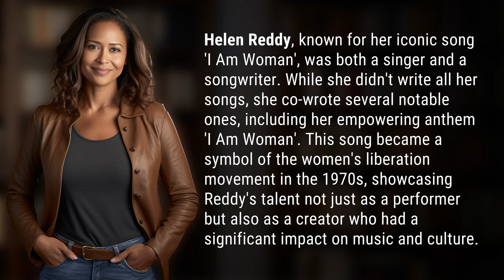Did Helen Reddy write her own songs?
Helen Reddy: The Singer-Songwriter Behind 'I Am Woman' 👉 Helen Reddy: The Singer-Songwriter 👉 Discover the incredible talent of Helen Reddy, the singer-songwriter who penned the empowering anthem 'I Am Woman' and became a symbol of the women's liberation movement. Learn how her music and creativity left a lasting impact on music and culture in the 1970s.

Laura S. Harris (2024, January 23.) Did Helen Reddy write her own songs?
    🌐 AskAbout.video